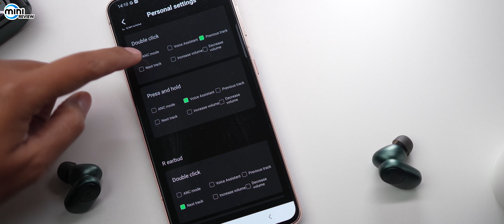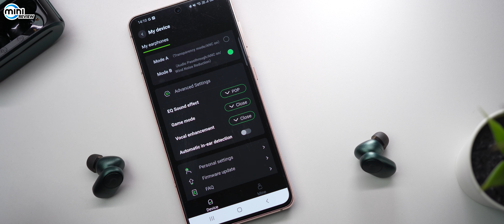มินิรีวิว Padmate Pamu Slide 2 - หูฟังดีที่ไม่มีขายในไทย?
วันนี้เราหยิบหนึ่งหูฟังที่พวกเราคิดว่าค่อนข้างน่าสนใจ และยังไม่มีวางจำหน่ายในประเทศไทยอย่าง Padmate Pamu Slide 2 มาให้ได้ดูกัน ซึ่งได้รับกระแสตอบรับเป็นอย่างดีตั้งแต่รุ่นแรกจากการระดมทุนผ่านเว็บไซต์ Indiegogo จนได้ต่อยอดมาเป็นรุ่นที่สองที่เราเอามารีวิวในวันนี้นั่นเอง

0:00 Introduction
1:03 ดีไซน์
1:25 สเปก/ฟีเจอร์
2:30 เสียง
3:10 สรุป